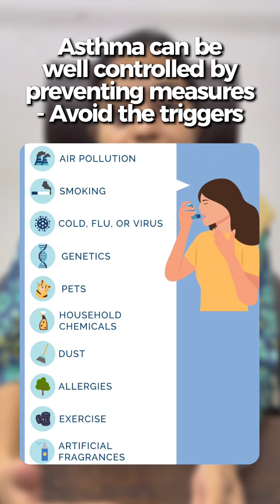Nebulization Myths Busted! | Pediatrician Clears the Biggest Fears in Kids - Dr. S. Fouziya MD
Nebulization-ah daily panninaa addiction aaagumaa?
Asthma kids-ku nebulizer use panna normal ah irukuma?
People are scared because of so many myths — but let’s clear it today!

In this video, Dr. S. Fouziya Sultana, MBBS, MD Paediatrics, PGPN (Boston), explains the top myths and facts about nebulization in children in a simple Tamil–English mix.

You will learn:
✔ Why nebulization does NOT cause dependency
✔ How asthma medicines actually work
✔ When nebulization is really needed
✔ Which medicines are safe
✔ How parents can confidently use a nebulizer at home
✔ Evidence-based pediatric guidance

உங்கள் குழந்தைக்கு respiratory issues இருக்கிறதா?
Nebulization is a tool, not something to fear — and today we bust all the common misconceptions.

Watch till the end for the 5 biggest myths and clear medical facts every parent should know